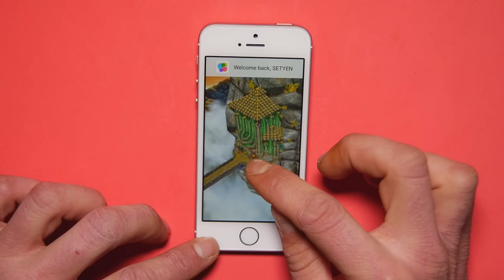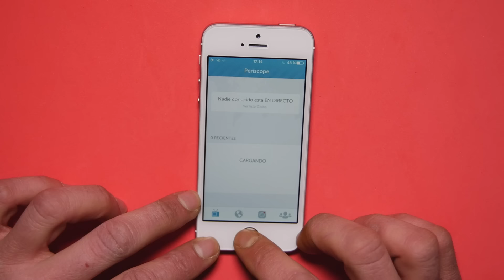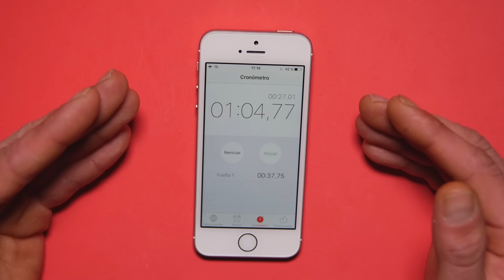GeekTest iPhone SE, sera el mas rapido?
Hoy les traemos en UsuarioGeek el GeekTest del iPhone SE, será capaz de batir el tiempo del Galaxy S7?  Veremos qué tal se desenvuelve este terminal en el GeekTest y el tiempo que tarda en realizar la prueba y si es capaz de ponerse en primera posición.

Periscope: @usuariogeek / @leodemacpro / @setyen